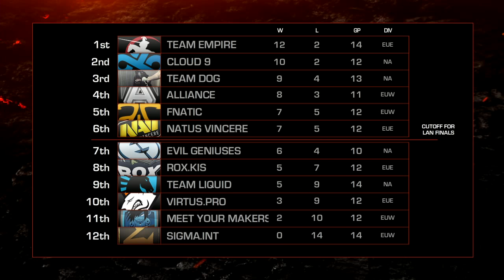Cloud 9 - Natus Vincere - Day 25 ASUS ROG DreamLeague Season 1